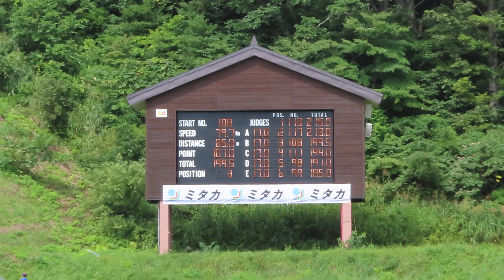伊藤謙司郎 選手 第19回妙高サマー ２本目 85メーター 2019/09/01(日) 妙高高原赤倉シャンツェ